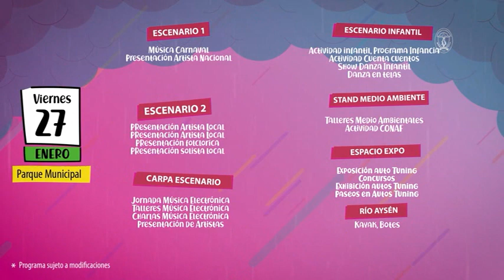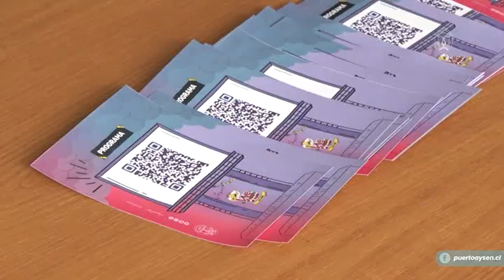Aysen Somos todos canal 11 19 1 2023